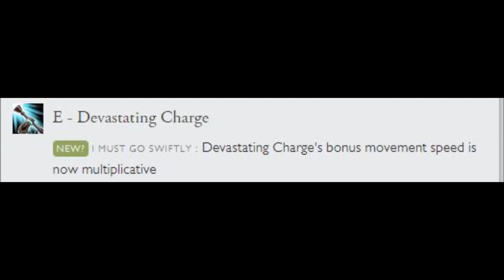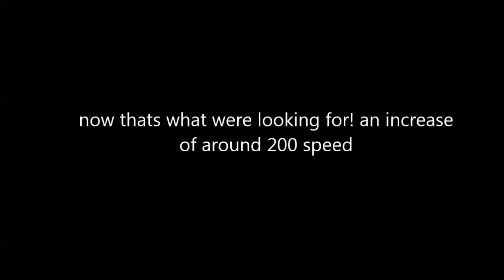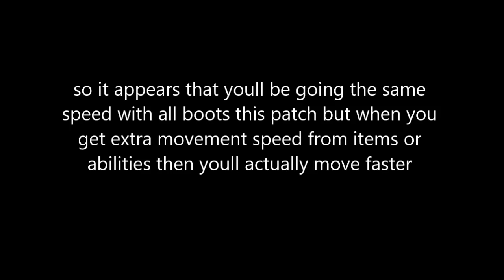6.5 hecarim speed change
a video displaying the movement speed change to devastating charge after the 6.5 patch
beginning art (if there is any) can be credited to these people